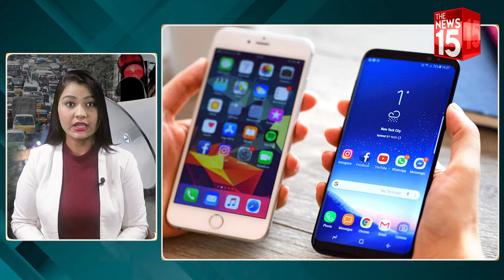आखिर क्यों बढ़ रहा है Delhi में शोर? | The News15 Delhi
Description- शोर यानी Noise, Noise यानी  Noise Pollution। लेकिन जब बात Noise Pollution की होती है तो शायद उसे हम गंभीरता से नही लेते है। इसी लापरवाही का नतीजा है कि आज शोर करने में दिल्ली को दुनिया में 27वें स्थान पर पाया गया है। दिल्ली को लगातार बीमार कर रहा है ये शोर। हाई ब्लड प्रेशर, कान की बीमारियां, मानसिक बीमारियां और चिड़चिड़ापन, इन सब बीमारियों का एक बड़ा कारण है शोर। यही वजह है कि दिल्ली में इसे गंभीरता से लेने की बेहद जरूरत है। The News15 Delhi

THANKING YOU